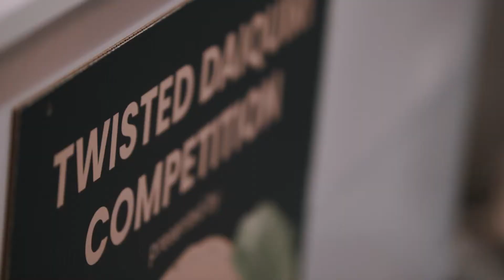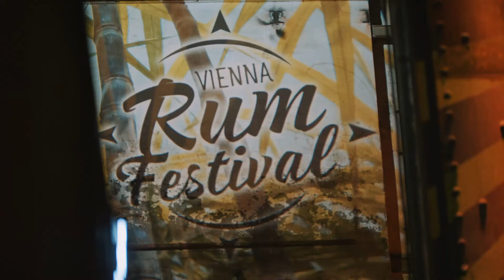Vienna Rumfestival 2021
Beim 6. Vienna Rumfestival präsentierten in der Ottakringer Brauerei über 40 Produzent:innen und Aussteller:innen hunderte Sorten Rum aus aller Welt – Rumliebhaber:innen konnten über 300 Sorten Rum entdecken. Mit dem neuen, vom Regenwald inspirierten Setup setzte die Rum-Messe dieses Jahr noch einen drauf. Zahlreiche internationale Tastings begeisterten die Gäste. Ein Highlight war auch die Twisted Daiquiri Competition powered by Rum PLANTATION, bei der die Siegerin Anja Pichler eine exklusive Reise nach Frankreich zum Spirituosenhersteller Ferrand gewann.